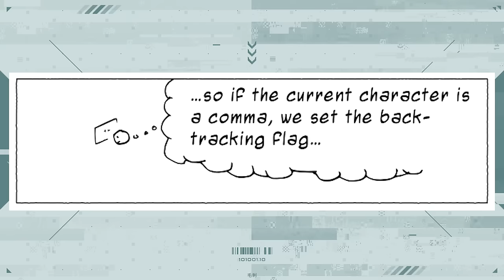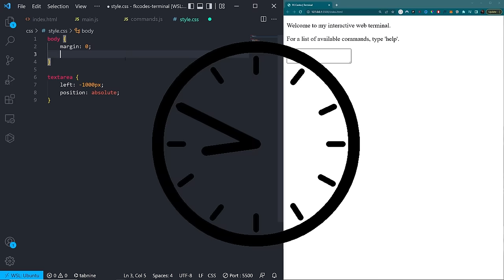Why I’m able to Code 4 Hours with NO breaks (how to stay focused & productive)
As someone who oftentimes struggles to stay focused & productive, I'm constantly trying new things to combat that struggle. Well when it comes to coding, I've finally found something that works for me! That is, I code for 4 hours with no breaks. I disregard any advice regarding the Pomodoro Technique. I ensure I have no distractions. And I try my best to stay healthy, mentally & physically, so that I can successfully implement this 4 hour code block.
In this video, I want to lay out why I feel this works for me, and how I'm able to accomplish it. Enjoy!